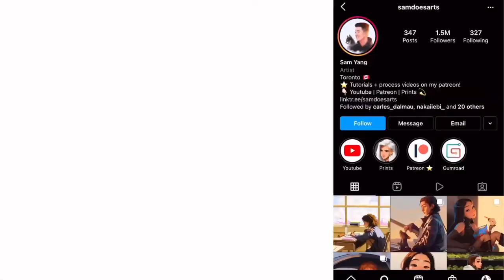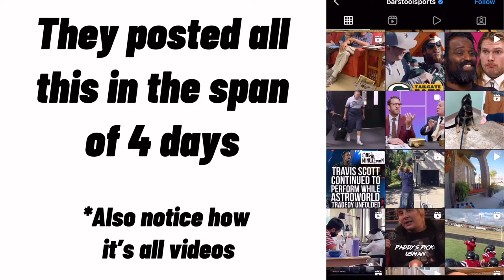How Instagram Screws Over Artist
Today will be telling how art deaded on Instagram

In this video I talk about art, funny art meme joke, Instagram is not good for art, Instagram is not for artist, artist on Instagram, social media is toxic for artist, this tutorial will teach you how to grow on Instagram with the dangelowallace wannabe? But Ethan Becker is a pretty cool guy